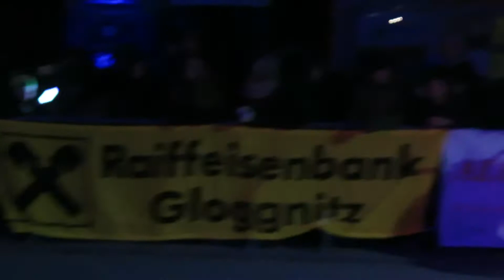Wasserschlossteufeln - Kottingbrunn in Penk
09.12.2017 die Wasserschlossteuflen - Kottingbrunn bei den Penker Bergteufln bei der Benefizveranstaltung für den kleinen Leo